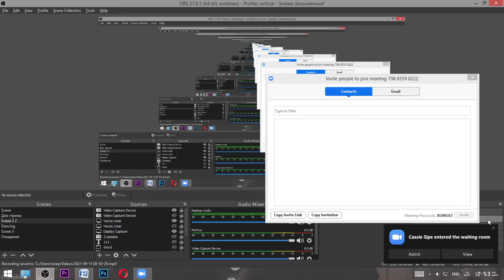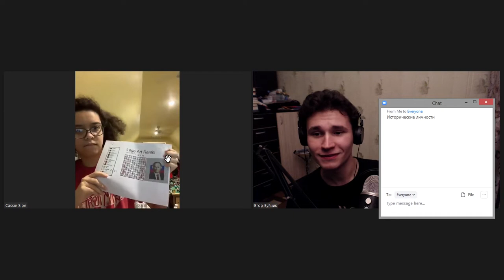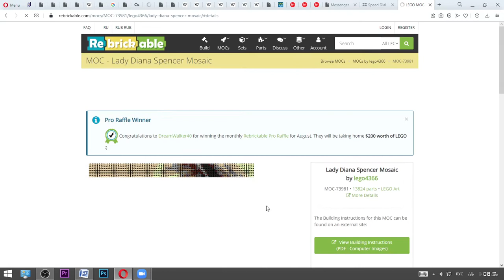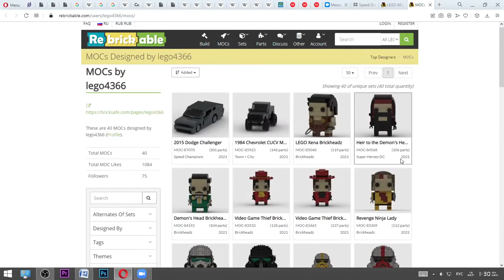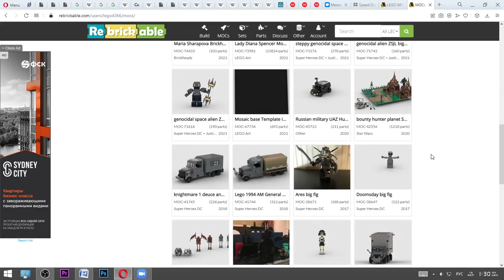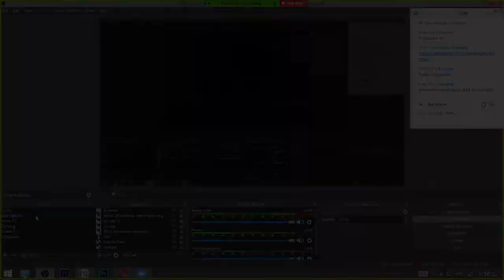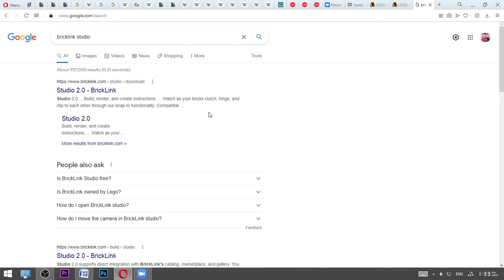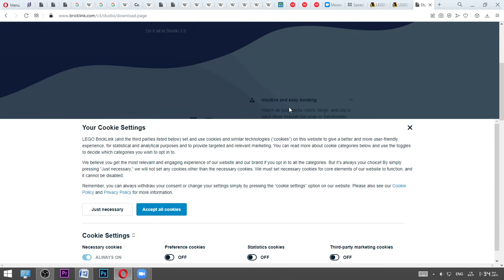Practice of Russian language with my subscriber || Cassie from Arkansas and Egor from Moscow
00:00:00 - connection
00:00:12 - good communication:)

2. Look at my short performing videos on TikTok:
3. Do you want to see my engagement with my Russian audience on Instagram?

My compact affirmation book 'The Book Designed to Bring Love":

F.A.Q.:
1. What do I love?

2. Why do I upload videos on English?

3. What am I focused on?

4. What do you like to do on stage the most?

5. What's the Russian analogy of the word 'Performer/Entertainer'?